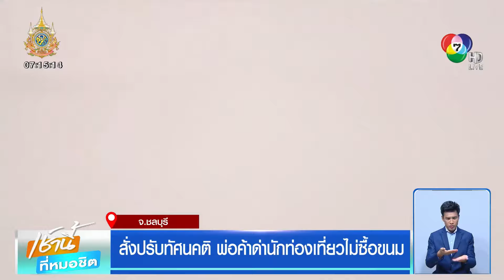สั่งปรับทัศนคติ พ่อค้าเมา ด่านักท่องเที่ยว เหตุไม่ยอมซื้อขนม | เช้านี้ที่หมอชิต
เช้านี้ที่หมอชิต - พ่อค้าริมชายหาดจอมเทียน เมาแล้วเปรี้ยว วีนใส่นักท่องเที่ยว เหตุไม่พอใจนักท่องเที่ยว ไม่อุดหนุนขนมที่เขานำมาขาย ล่าสุด เจอเจ้าหน้าที่เรียกปรับทัศนคติแล้ว

นักท่องเที่ยวไม่ทน ขอปะทะฝีปากกับพ่อค้าคนนี้ หลังหิ้วตะกร้าขนมมายัดเยียดให้ซื้อไม่พอ ยังด่าหยาบคายและปาของใส่ หลังนักท่องเที่ยวไม่สนใจซื้อขนม สร้างความเดือดร้อนให้นักท่องเที่ยวหลายคน ที่ตั้งใจมาเที่ยวพักผ่อนริมชายหาดจอมเทียน จังหวัดชลบุรี

ขณะชาวบ้านบอกว่า เอือมระอาพฤติกรรม พ่อค้าคนนี้อย่างมาก เพราะเวลาขายของได้ จะนำเงินไปซื้อสุราดื่ม ส่งผลกระทบต่อภาพลักษณ์การท่องเที่ยวในพื้นที่

ล่าสุด ตำรวจ สภ.เมืองพัทยา พร้อมเจ้าหน้าที่เทศกิจเขตจอมเทียน ลงพื้นที่ตามหาพ่อค้าปากแจ๋วคนนี้ โดยพบขณะเดินเร่ขายขนมบริเวณซอย 16 ชายหาดจอมเทียน จึงเชิญตัวมาพูดคุย ทราบชื่อว่า นายตั้ม อายุ 58 ปี อยู่ในอาการงุนงง ไม่รู้ถูกเรียกคุยเพราะสาเหตุใด

เจ้าหน้าที่ค่อย ๆ อธิบายให้ฟัง จนนายตั้ม ยอมรับว่าเมา หลังดื่มเบียร์คลายเครียดไป 1 ขวด เลยระงับอารมณ์ไม่ได้ ทำพฤติกรรมไม่ดีกับนักท่องเที่ยว ยืนยันว่าจะไม่ทำแบบนี้แล้ว

เจ้าหน้าที่พาตัวนายตั้มไปทำบันทึกข้อตกลง และพูดคุยปรับทัศนคติว่า การทำมาหากินอาชีพสุจริตเป็นสิ่งที่ดี แต่ควรคำนึงถึงภาพลักษณ์การท่องเที่ยวของเมืองพัทยา หากทำพฤติกรรมแบบนี้อีกครั้ง จะถูกดำเนินการตาม พ.ร.บ.รักษาความสะอาดและความเป็นระเบียบเรียบร้อยของบ้านเมือง